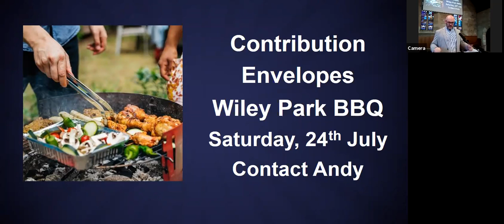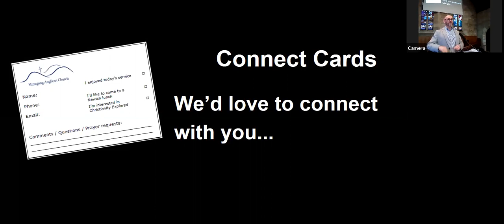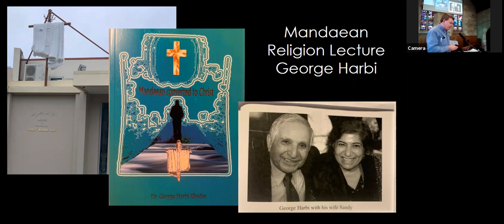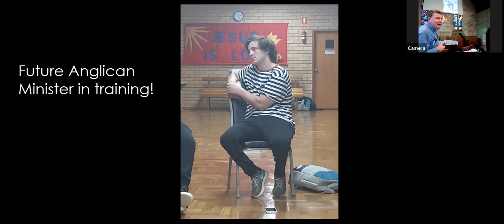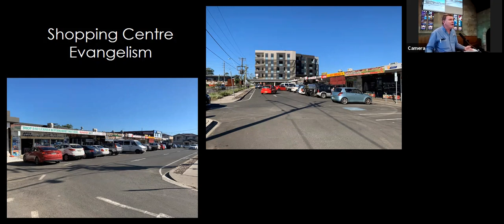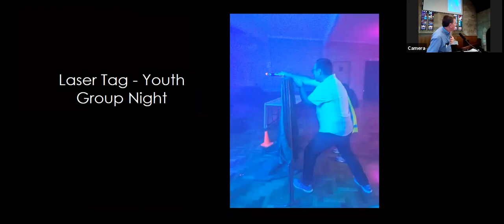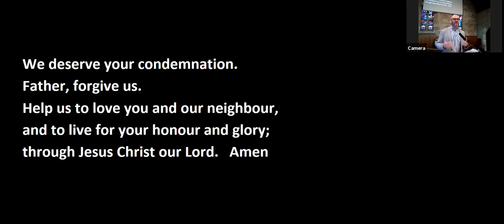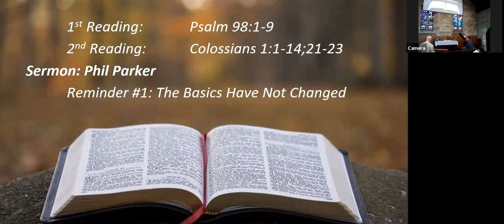Sunday Service - 11th July 2021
The recorded version of the live feed of our service - Sunday, 11th July.

Leader: Rob Sharp
Preacher: Phil Parker
Sermon Topic: Reminder #1 The Basics have not changed.
Sermon begins at 25:42